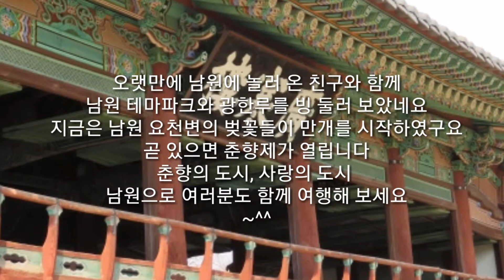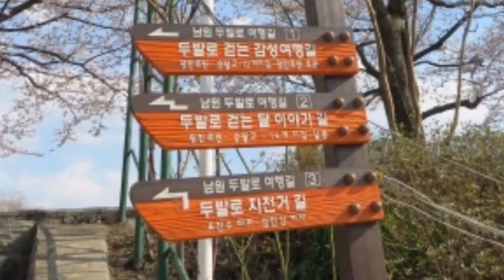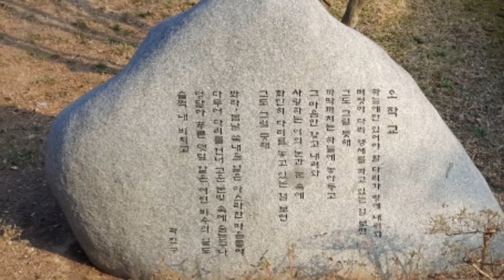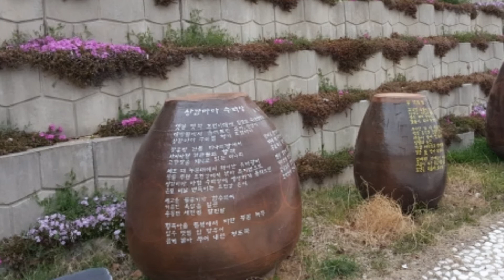광한루 | 남원 광한루와 테마파크 | 춘향제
남원에도 벚꽃이 만개한 봄날 광한루원과 테마파크를 둘러 보았네요 ~^^